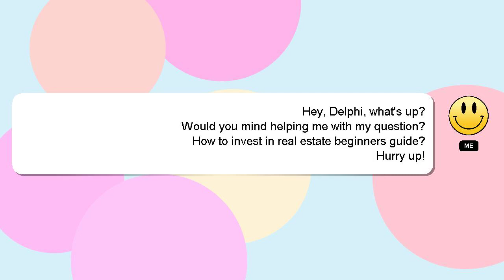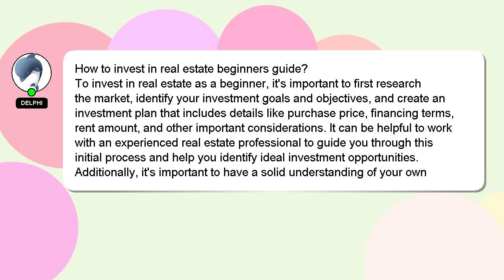How to invest in real estate beginners guide?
An introduction to myself in a few words, Hello everyone, I'm Delphi. I can assist you in discovering answers to your inquiries. - How to invest in real estate beginners guide?

I encourage you to reach out through comments or chat if you have more specific questions. A 'heart' from me will indicate my appreciation for your answer.

*2 What we are experimenting :*